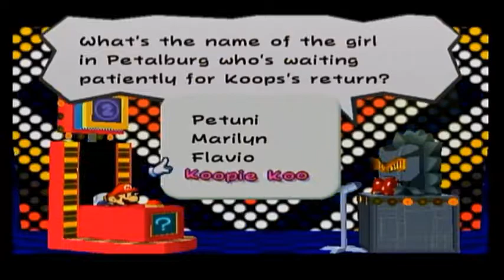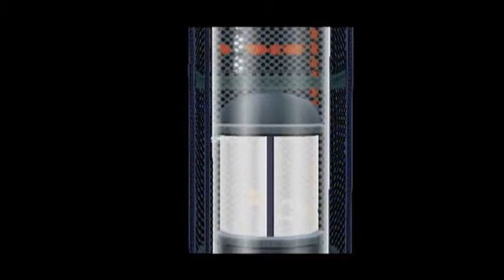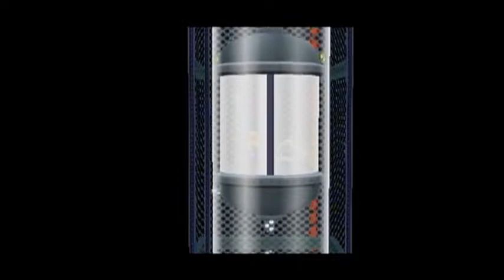Paper Mario TTYD part 45: 2018 Midterms Aftermath, Bill Nelson Lost (Good Riddance)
Even though the midterms did not turn out so well, at least that piece of shit Bill Nelson finally lost his senate seat.